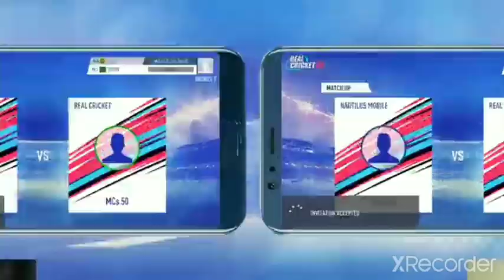RC20 NEW UPDATE FINALLY COMING V.4.9 CONFIRM DATE RC20 NEW UPDATE FINALLY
HELLO GUYS
                        WELCOME HAI AAPKA AAPKE APNE CHANNEL AK CREATIVE 2.O PE TO ISS WALE VIDEO ME HUM RC20 KE NEW UPDATE KE BARE ME BAT KARENGE

           _ MORE VIDEOS _